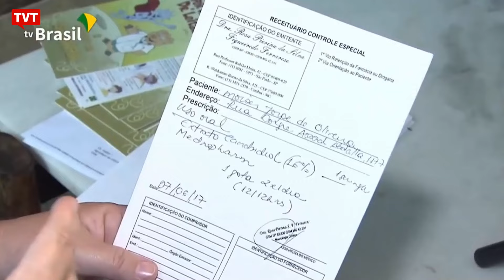SP vai distribuir remédio a base de canabidiol pelo SUS a partir de maio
A planta medicinal é utilizada para o tratamento de epilepsia refratária, dor crônica, alzheimer, ansiedade e parkinson, além de mais 20 condições médicas. Os medicamentos só serão distribuídos com autorização da secretaria estadual da saúde e devem ter registro de certificação na Anvisa.